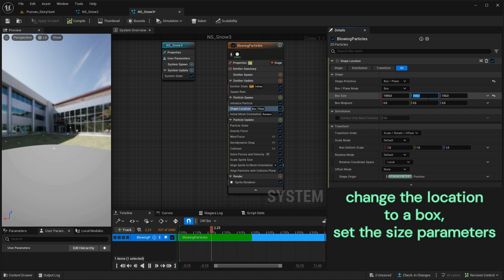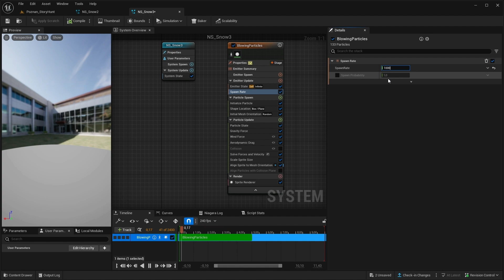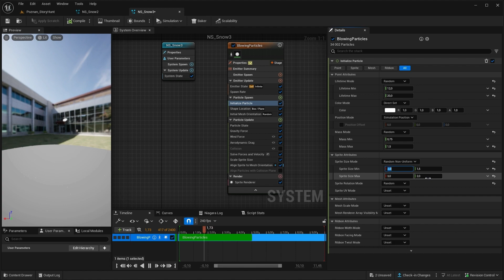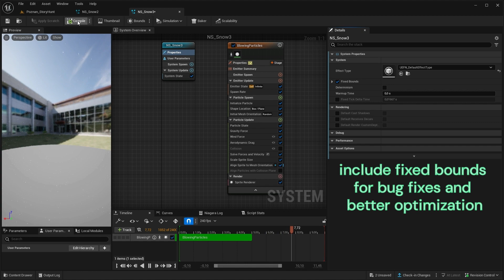UEFN | How to make a snow VFX ❄️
In this video, we'll guide you through creating realistic falling snow using Niagara VFX in Fortnite / UEFN. Learn how to adjust the speed, wind, and density of the snow easily.